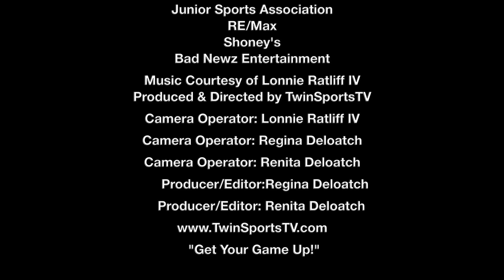TwinSportsTV: Episode 141 Sports Meet Music (Youth Sports Fundraiser)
for more videos, highlights and interviews!

Get a copy of our book
"Regina and Renita Tackle Nasty Nate's Nasty Ways!"

Get a copy of our new song
Get Your Game Up (feat. Swaydro)